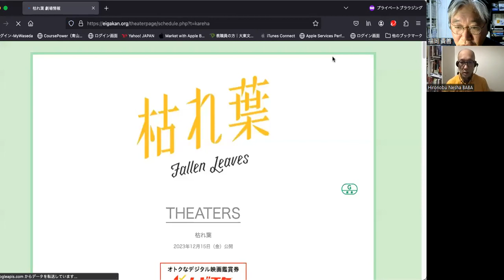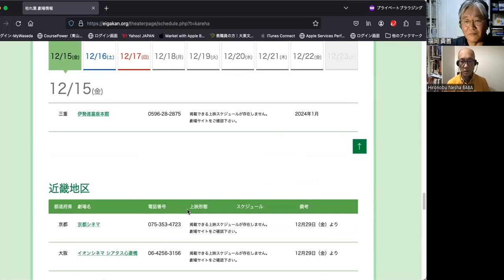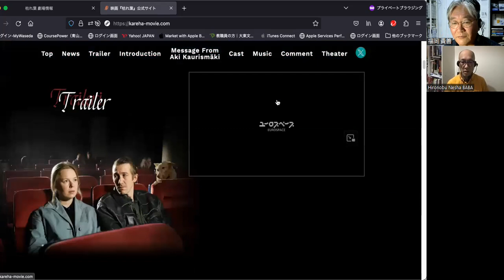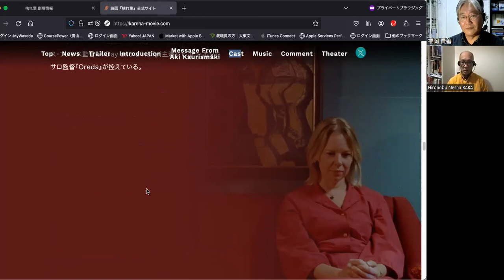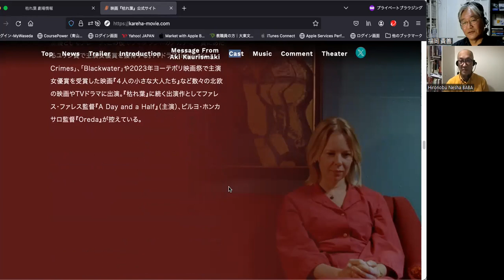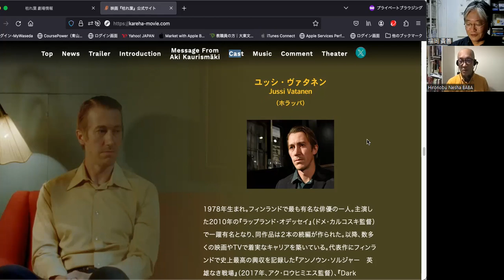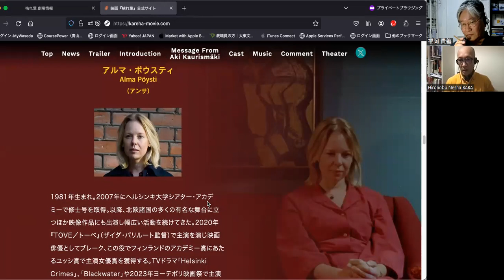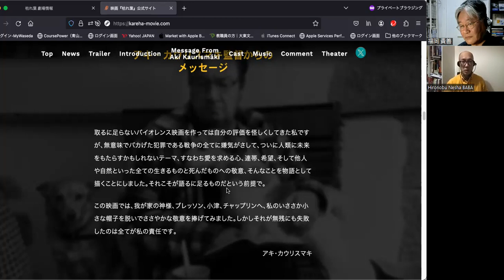【ネタバレあり】アキ・カウリスマキ 最新作『枯れ葉』日本公開初日レヴュー／社会に自分を変えられないために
馬場広信さんをお迎えしての映画批評。今回はフィンランドの巨匠アキ・カウリスマキの新作レビューです。

アキ・カウリスマキについては↓の配信でも語っています。

2023年9月２５日、熊田宣子『木曽の のぶさ』が発売されました。昭和20年代、木曽福島の自然のなかで描かれる、10歳の少女と初老の馬方の心の交流を描いた物語です。

2023年9月５日、中村勝雄『空と海と校長先生』が発売されました。脳性麻痺で車イス生活の主人公の子育て奮闘記＆小学校の先生方や児童との交流を描いたハートウォーミングな物語です。

高橋和幸写真集『男の背中』
烏賀陽弘道著『福島第一原発　メルトダウンまでの五十年』
『世界標準の戦争と平和』『福島第一原発事故　一〇年目の現実入門』
田村洋三著『沖縄の島守を語り継ぐ群像』
渡周子作画『島守の記』
福岡貴善『叛逆少女　小説・金子文子の生』
井上和博『統一教会と日韓の「闇」』
中村勝雄『空と海と校長先生』
好評発売中です！

烏賀陽弘道著『世界標準の戦争と平和』
同『福島第一原発事故　10年の現実』
同『福島第一原発　メルトダウンまでの五十年』
渡周子・画『島守の記　沖縄戦で県民20万の命を救った島田叡知事と荒井退造警察部長』
Ａｍａｚｏｎから購入可能です。

悠人書院の活動への寄付は募集中！　以下の口座にご寄付お願いします。
みずほ銀行　大泉支店　普通2327497 フクオカタカヨシ

NOTE配信中です！
連載中の「ウルトラマンＡ覚え書き」有料記事ですが、ぜひお読み下さい